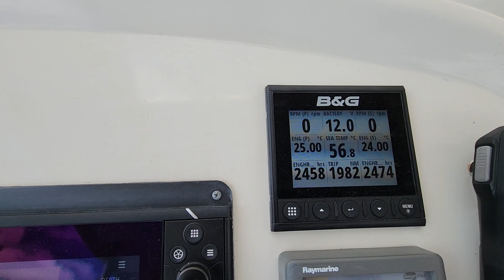2009 Broadblue 415 Catamaran [WALKTHROUGH]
Amazing Grace is a beautifully maintained and truly turnkey single-owner Broad Blue 415, which was built in 2008 and launched in 2009 where the current owners took possession at the factory in the UK. It has been maintained to the highest standards throughout its life by its owners who use the vessel primarily as a winter home to cruise the Caribbean, Bahamas, and US east coast.